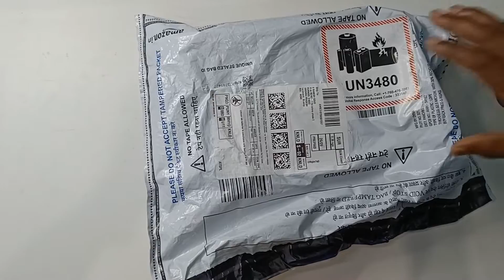GoPro Dual Battery Charger with Enduro Battery (HERO10 Black/HERO9 Black) | Must buy for vlogging 😍